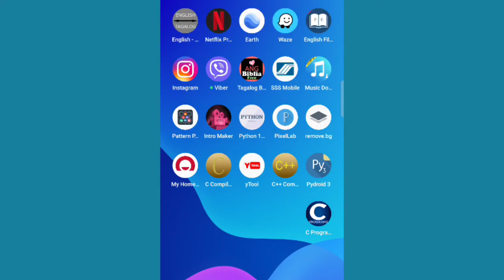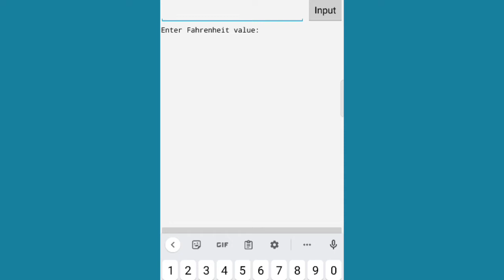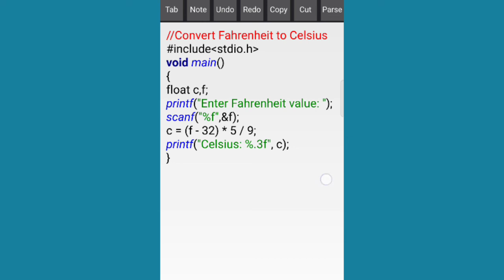PROGRAM CONVERT FAHRENHEIT TO CELSIUS || C